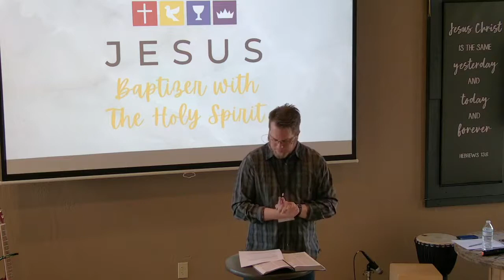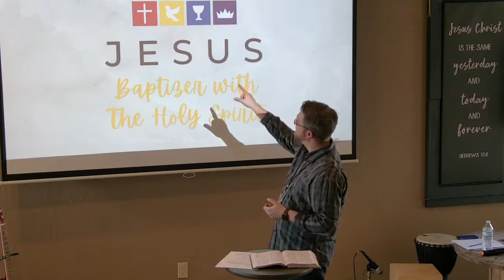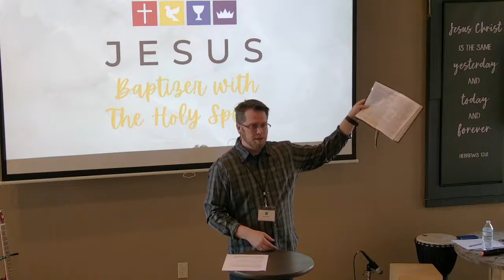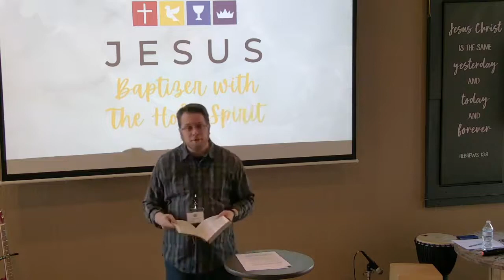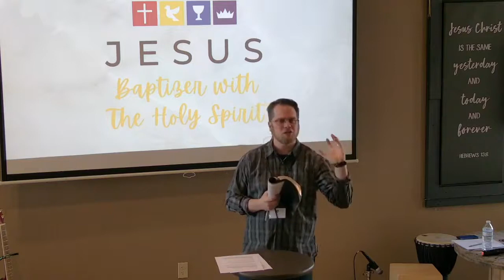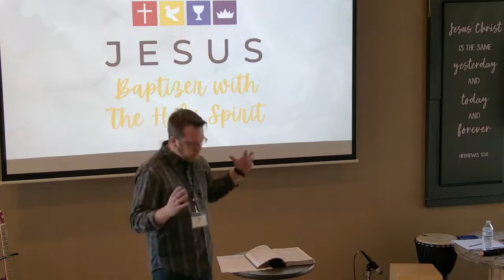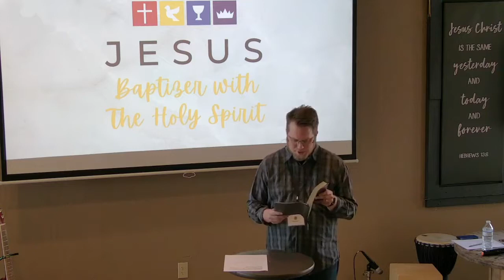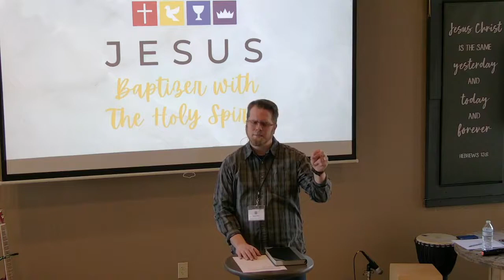Message Series: JESUS - Baptizer with The Holy Spirit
One of the four central beliefs in our fellowship.